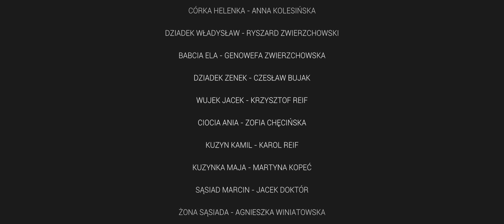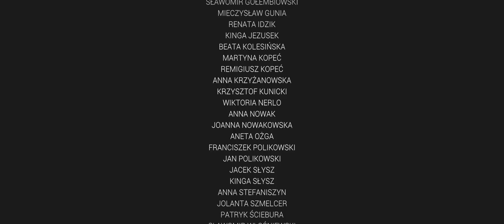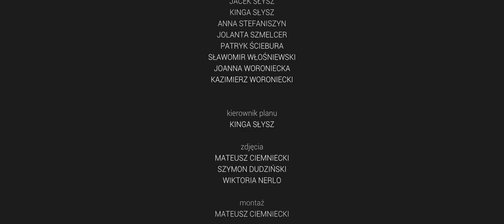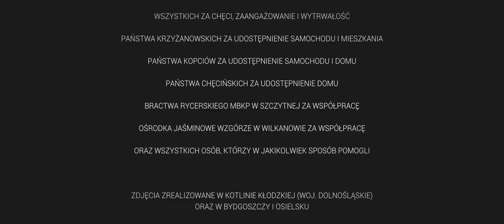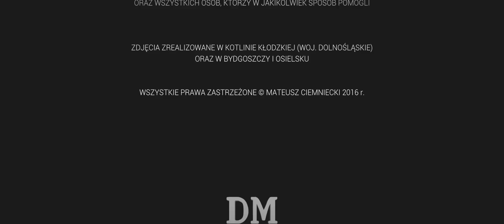WIGILIA NIEJEDNEJ ZMIANY - cały film (DM films)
Nowy film grupy DM films w reżyserii Mateusza Ciemnieckiego!
Premiera odbyła się 18 grudnia 2016 r.

Film opowiada o pewnej rodzinie oraz jej nietypowych świętach. Wigilia, która wydaje się być taka jak zawsze, miła i tradycyjna przeradza się w dzień, w który wszystko się zmienia.
Akcja dzieje się podczas wigilii Bożego Narodzenia. Stylistycznie jest to połączenie nowoczesności z klasycznym podejściem.

produkcja: DM films
reżyseria: Mateusz Ciemniecki
występują m.in.: Hanna Krzyżanowska, Piotr Winiatowski, Anna Kolesińska, Jacek Doktór
muzyka: Mateusz Dubiel, Hanna Górny-Janas
zdjęcia: Mateusz Ciemniecki, Szymon Dudziński, Wiktoria Nerlo

Wszystkie Prawa Zastrzeżone - Mateusz Ciemniecki 2016 r.